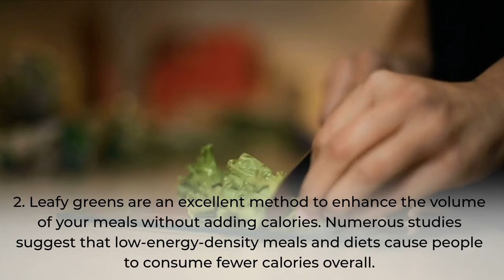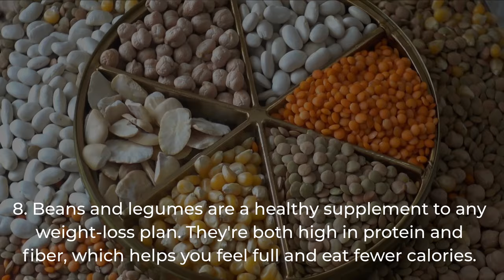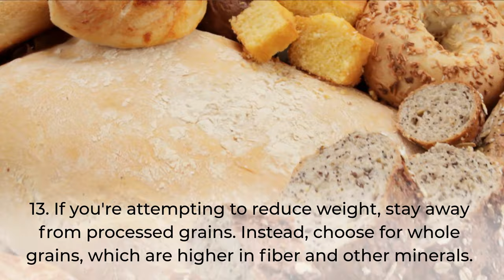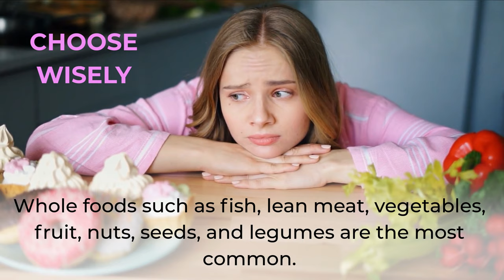15 Most Weight Loss & Healthy Foods on Planet | Health & Fitness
It's simple to include healthful meals in a weight-loss diet.

Whole foods such as fish, lean meat, vegetables, fruit, nuts, seeds, and legumes are the most common.

A variety of processed foods, such as probiotic yogurt, extra-virgin olive oil, and oats, are also good options.

Eating these nutritious foods, together with moderation and regular exercise, should help you achieve success and a better lifestyle.

Good Food
Healthy Food
Health
Weight Loss
Weight Gain
Superb Food
Health and Wealth
Good Food
Gym
Exercises
Workout
Diet
Gym Diet